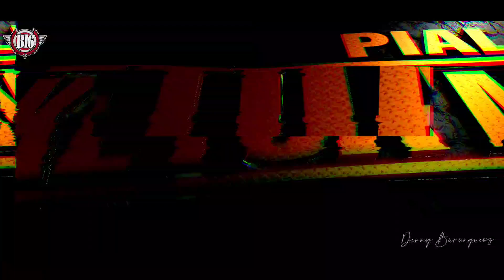SINGALAGA KALAH NOMOR GANTANGAN !!!